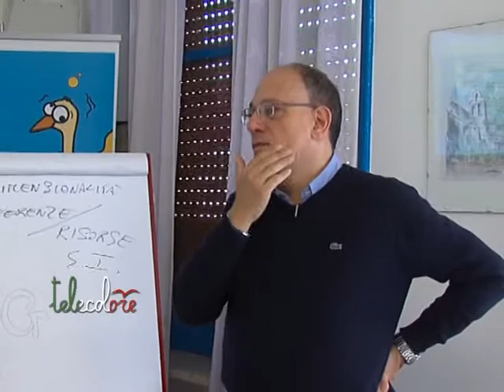Alcool e minorenni, l'allarme dell'Aicat a Salerno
Allarme alcool tra i minorenni salernitani. A lanciarlo il presidente dell'Associazione dei club alcologici, Baselice, per il quale non ci sarebbero adeguati controlli nei punti vendita e nei locali pubblici, a dispetto di quanto previsto dalla legge. Preoccupazione, inoltre, per la diffusione degli alcolici anche tra le mura domestiche. (100514)